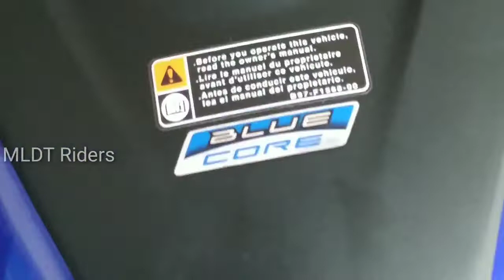Yamaha FZ V3 New Edition 2019 Model Black & Blue